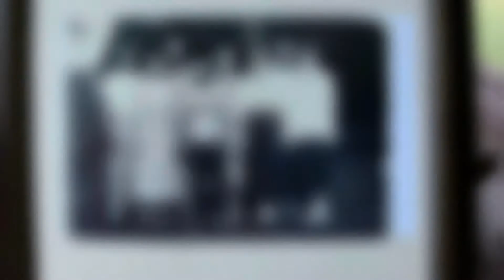"Carwile Reunion" (August, 2012 Footage)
August 4, 2012 Footage @ the Carwile Reunion.
*Presented by OzzyTunesII